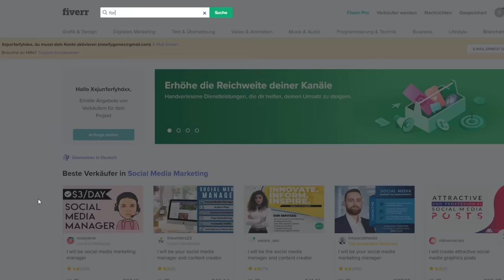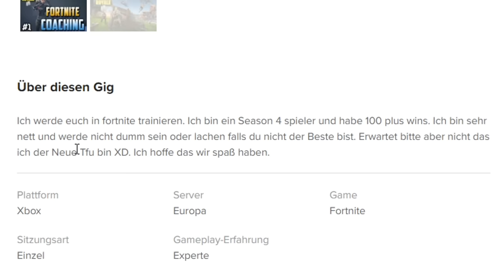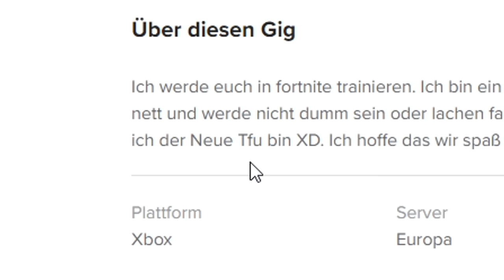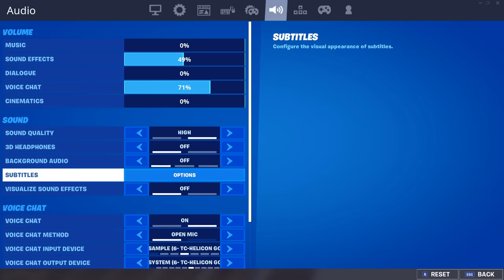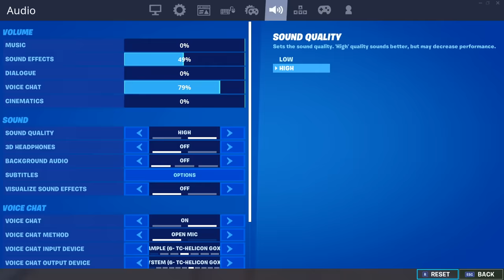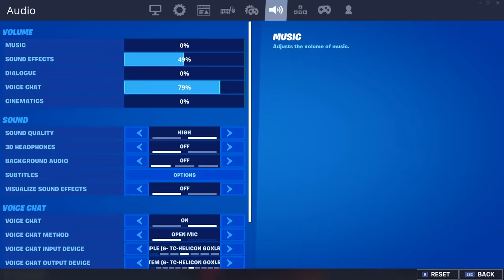Ich hab FORTNITE COACHING auf FIVERR bestellt und das passierte...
Willkommmmennnn zuuuuuuuuu Fortniteeeeeeee! xD

ᵂᴱᴿᴮᵁᴺᴳ

- Mexify c: